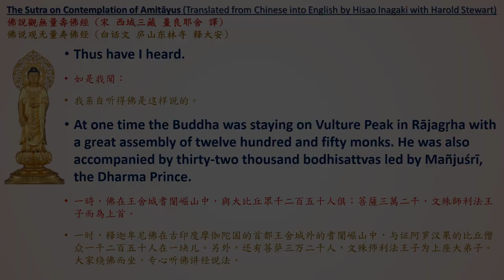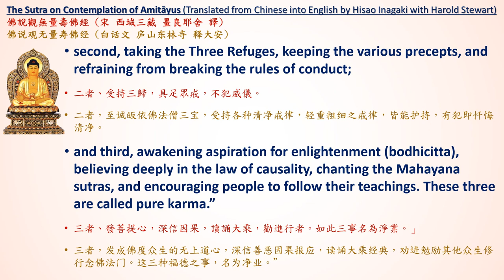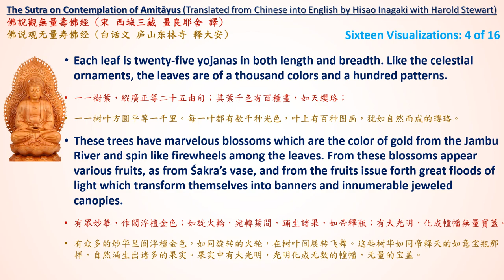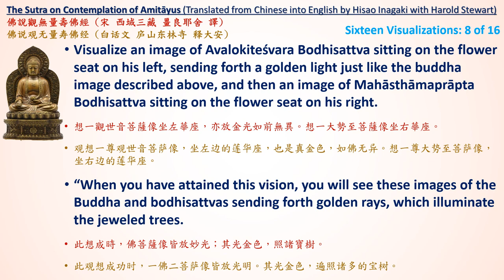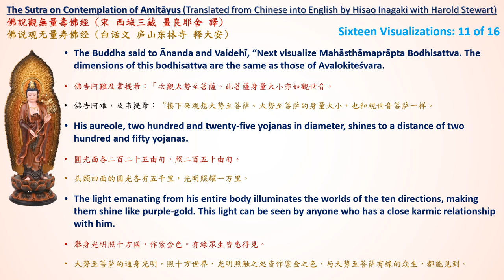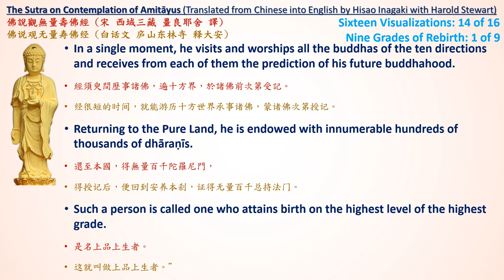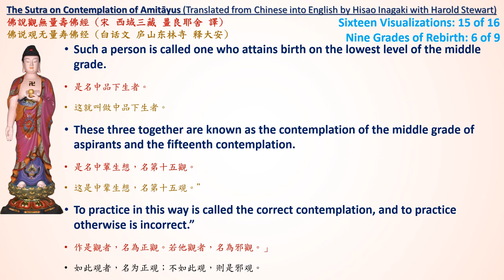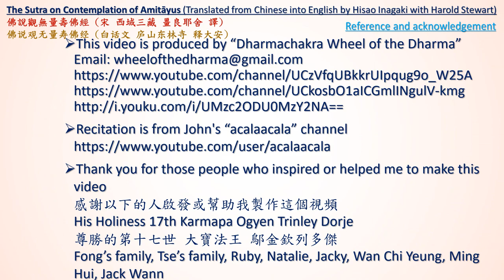The Contemplation Sutra of Amitayus [English Pureland Buddhism Sutras+Shastra Audiobook Part 2 of 6]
The Sutra on Contemplation of Amitāyus [English Pureland Buddhism Sutras and Shastras Audiobook Part 2 of 6] (1080P) 佛說觀無量壽佛經

Inagaki, H. and Stewart, H., 2003. The Three Pure Land Sutras. Berkeley, CA: Numata Center for Buddhist Translation and Research.